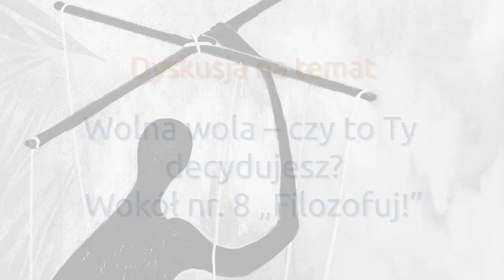4. spotkanie Klubu „Filozofuj!” w Gdańsku: wolna wola – wokół nr. 8 „Filozofuj!”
Gdańsk filozofuje! Już po raz czwarty mieszkańcy tego miasta udowodnili, że cenią sobie refleksję nad fundamentalnymi zagadnieniami dotyczącymi człowieka i świata Na debacie pt. „Wolna wola – czy to Ty decydujesz?”, zorganizowanej 28 czerwca w Europejskim Centrum Solidarności, zjawiło się prawie sto osób! Do przedstawienia poglądów na temat wolnej woli zaproszono dwóch specjalistów z tej dziedziny – prof. dr hab. Stanisława Judyckiego z Uniwersytetu Gdańskiego oraz dr hab. Roberta Poczobuta, profesora Uniwersytetu w Białymstoku. Spotkanie poprowadziła Celina Głogowska – koordynatorka debat organizowanych przez „Filozofuj!”, natomiast  gości przywitał dr Jacek Kołtan kierujący Wydziałem Myśli Społecznej w Europejskim Centrum Solidarności.